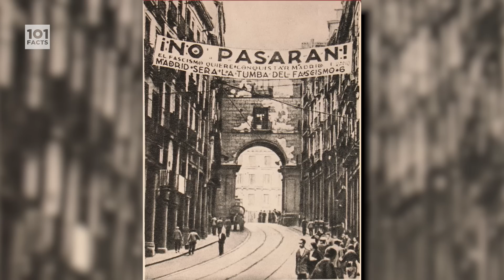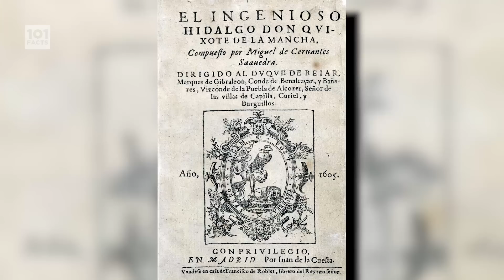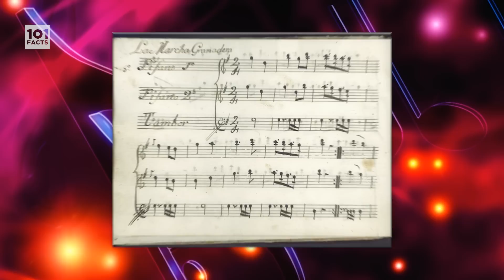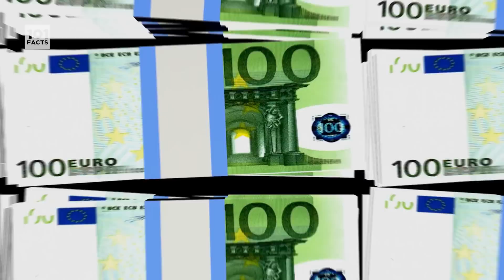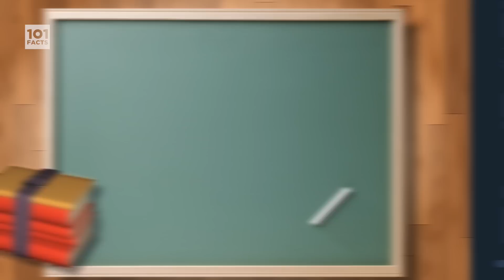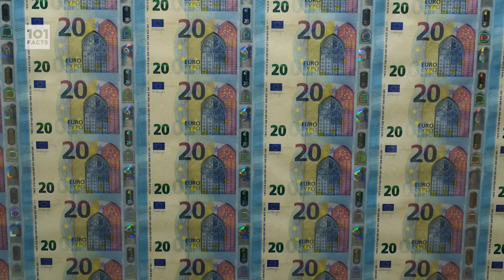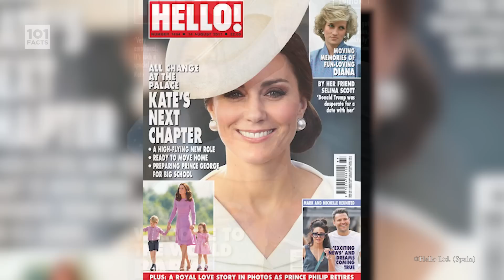101 Facts About Spain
Hola Motherfactors! ¿Cómo Estás?
In today's video, we're jet-setting across to Europe again, to visit one of the most popular countries in the continent. Grab your sunscreen, brew up some Sangria and grab that flamenco dress, as we learn 101 Facts about Spain!